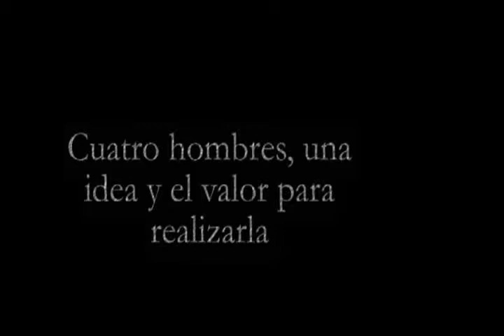Popesku debe morir [trailer]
Cuatro hombres, -un idealista sin remedio, un hijo de inmigrantes rusos
cuyo padre luchó en Leningrado, un actor sin trabajo y un pasante
del Museo Nacional- han decidido llevar a la acción una loca idea:
Matar al dictador Popesku, con el objeto de demostrar a sus
compatriotas que debajo de esa doliente apatía en que dormita su tierra,
aún hay hombres con el tesón suficiente para decir "No, basta".
Un plan que tiene algunos cabos sueltos... ¡Bah!, un montón de cabos sueltos.